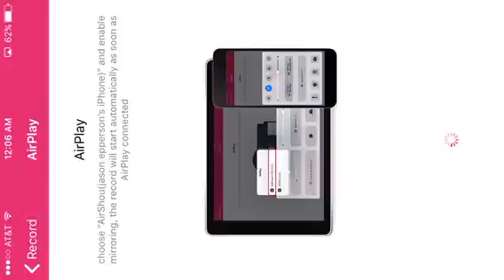Geometry Dash World: Playing Ember and A But of Round 1